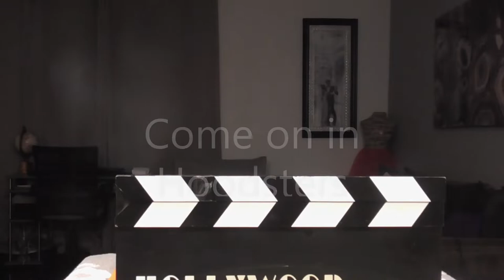All things Air Fried/ Chicken, Shrimp and Fries/ letz eat! 让我们吃